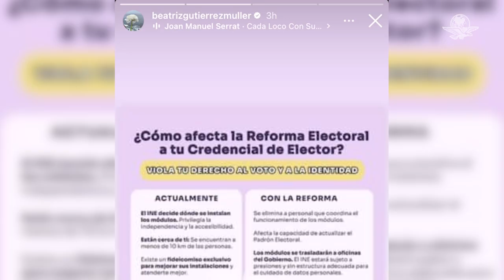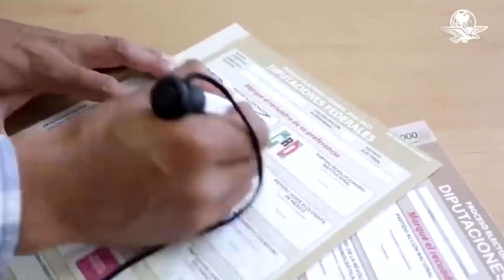Beatriz Gutiérrez Müller responde a INE con “Cada loco con su tema”, de Joan Manuel Serrat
La esposa del presidente López Obrador difundió un gráfico hecho por el INE en donde señala las presuntas afectaciones que habría tras la aprobación del Plan B